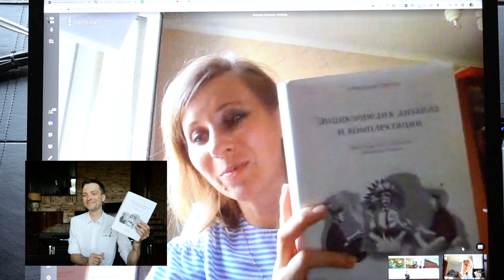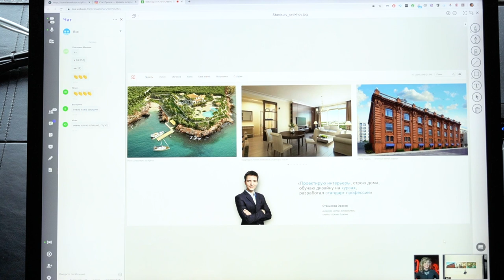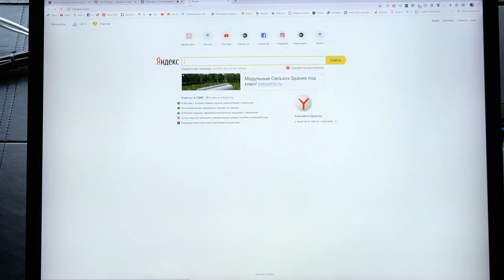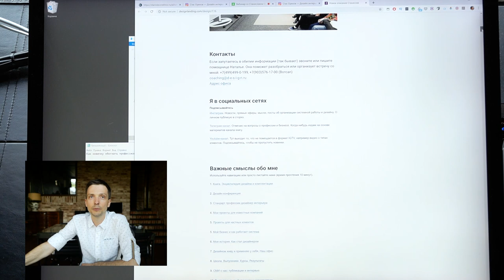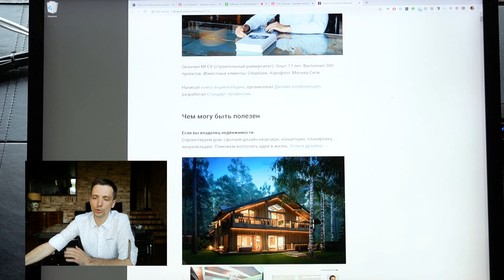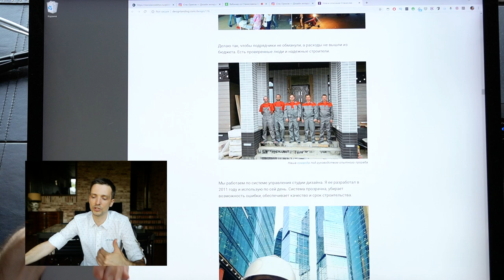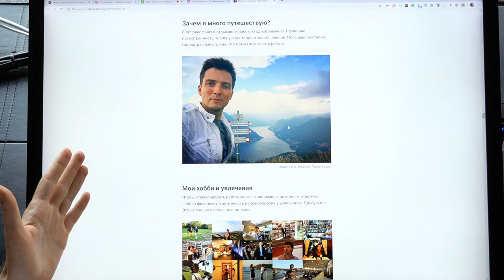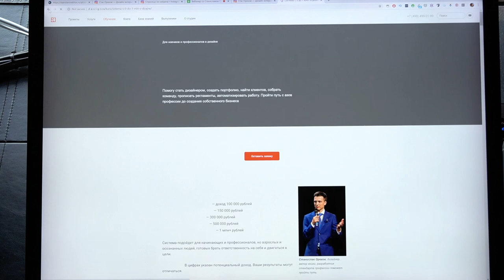Продвижение дизайнера с помощью контента